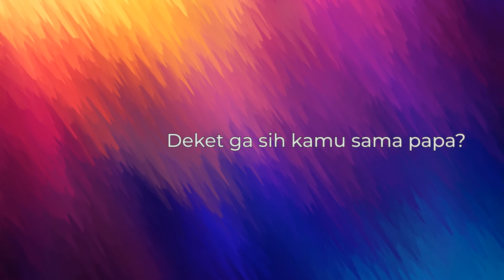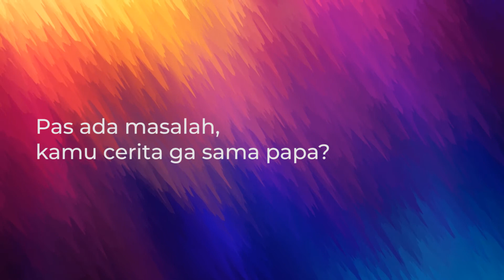Father's Day 17 June 2018